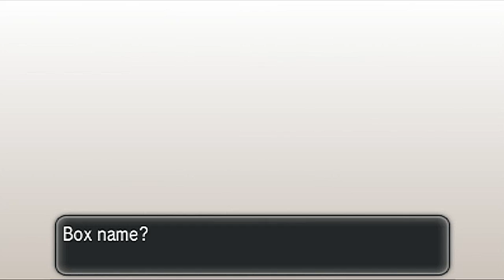Sonchu.... | Pokemon X Randomizer Nuzlocke w/ Demonic - Episode 3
MAKE SURE TO ICE PUNCH THAT LIKE BUTTON! :D

Yoo, What's going on guys?!

Nuzlocke Rules!
- You may only catch the first Pokemon you encounter in each new area you explore. Fail to catch it and you get nothing for the area.

- Any Pokémon that faints is considered "dead," and must be released or stored in a specified PC box for "dead" Pokémon.

- You must also nickname all of your Pokémon, for the sake of forming "stronger emotional bonds."

This video is owned by Demonic, unless images and/or music specified in above description.